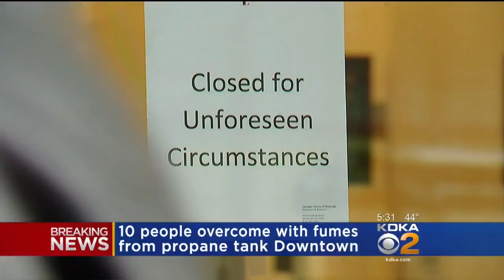At Least 10 Affected By Gas Fumes At Downtown Carnegie Library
Several people were checked out by medics after inhaling gas fumes at the Carnegie Library on Friday afternoon.